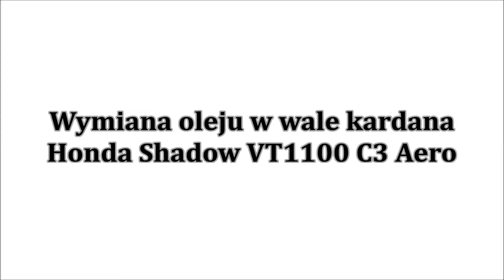Wymiana oleju w wale kardana - krok po kroku - final drive oil change - Honda Shadow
Wymiana oleju w wale kardana - krok po kroku - wersja dla oporniejszych ode mnie (są tacy?). Obowiązkowo z psem pijącym kawę! Honda Shadow VT100 C3 Aero.